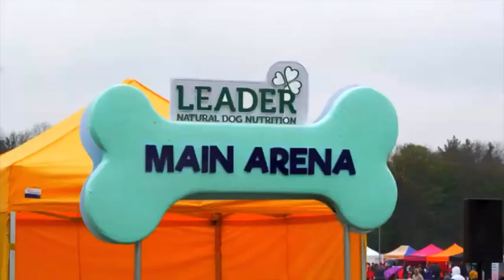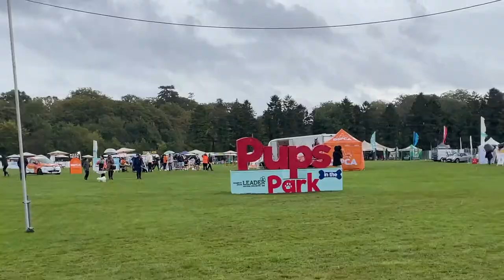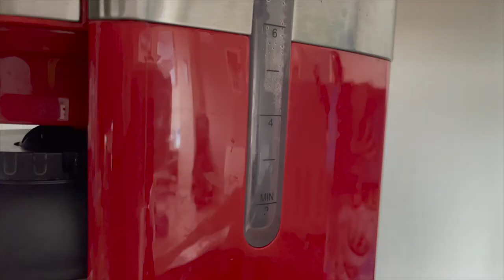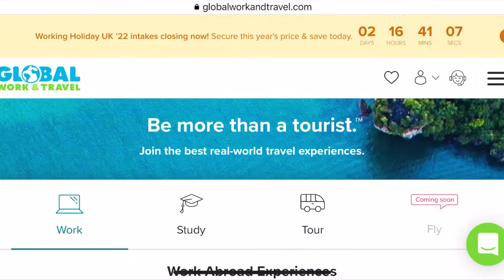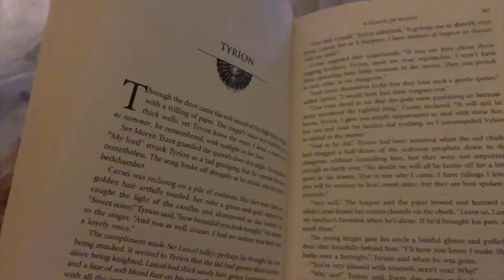A Week in My Life Vlog - what I do when I'm not travelling !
This week was an unexpected one from Pups in The Park, the dog friendly festival that is held yearly in Dublin (and the epic fail I had) on Sunday, to music gigs to being on sick leave.

PS. Sorry for the abrupt ending but my sister had surprised me in the middle of the weekend with a special visit next week and I want to record this and it will come next week and I am SO EXCITED for you to join me on this one!

Let me know if you went to Pups in The Park or did anything crazy this week in the comments below!

Follow on @wherethewindtakesya on everything and @thektgire for new music coming 12th of October !